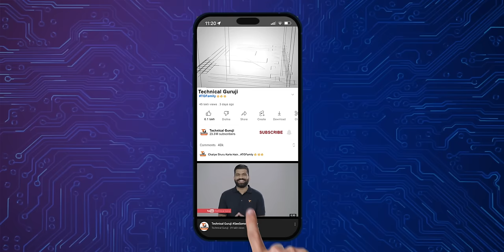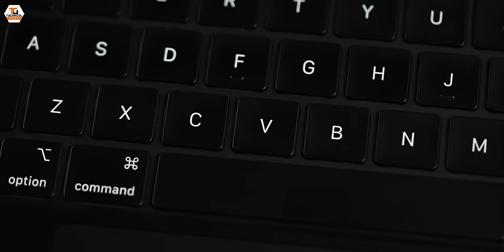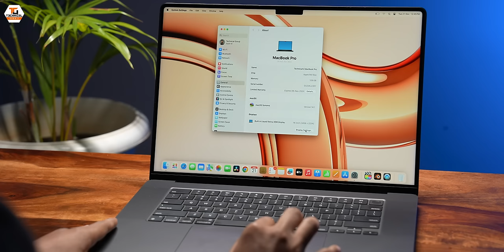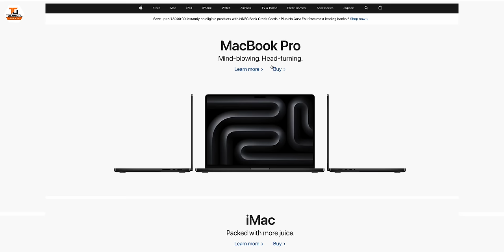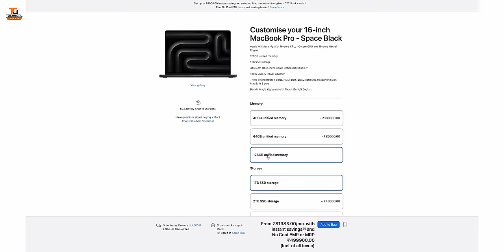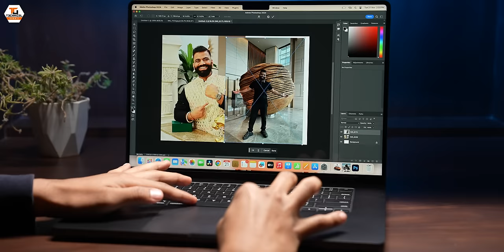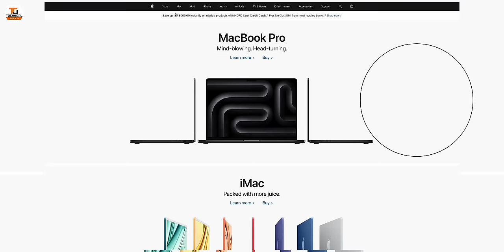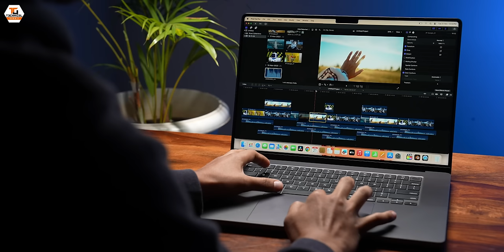Apple MacBook Pro 16" M3 Max Unboxing - World's Most Powerful Laptop?🔥🔥🔥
Namaskaar Dosto, is video mein maine aapse baat ki hai Apple ke latest MacBook Pro 16" w/M3 Max Chip ke baare mein aur share ki hai isi MacBook Pro 16" ki unboxing aur ek first look, yaha yeh ek high end laptop hai Apple ki taraf se aur is baar hamare paas hai 14" aur 16" ke options M3 Pro aur M3 Max Chip ke saath mein yeh particular variant mein hai M3 Max 16 Core CPU ke saath aur 128GB RAM aur 8TB Flash Storage ke saath. MacBook Pro 16" ki India mein starting price hai 2,49,900 INR aur yeh wala model available hai 7,19,900INR mein. Mujhe umeed hai ki aapko MacBook Pro 16" with M3 Max Chip ki yeh video pasand aayegi.

Our Camera Gear:
1. Sony Alpha 7S III camera